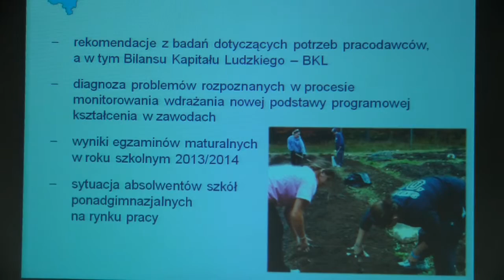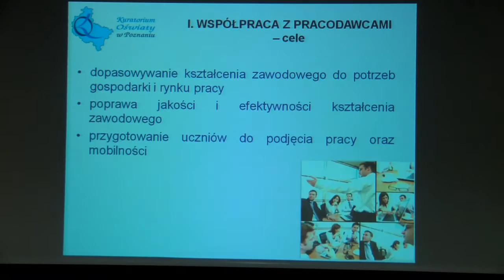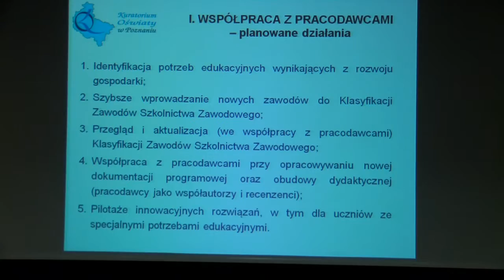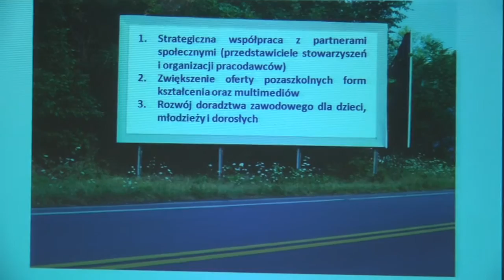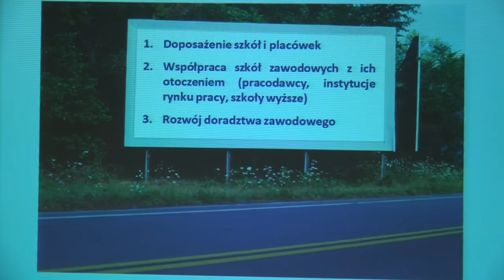Mirosław Dzieniszewski - Kuratorium Oświaty w Poznaniu.